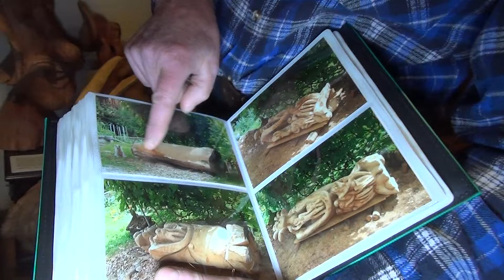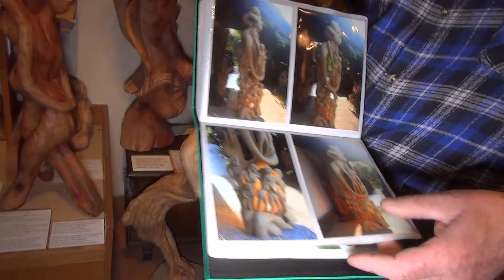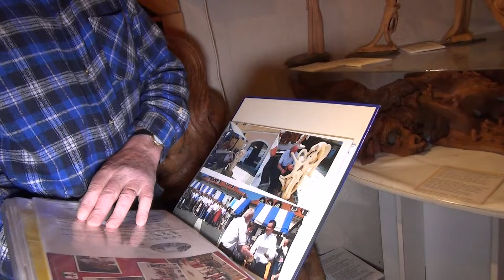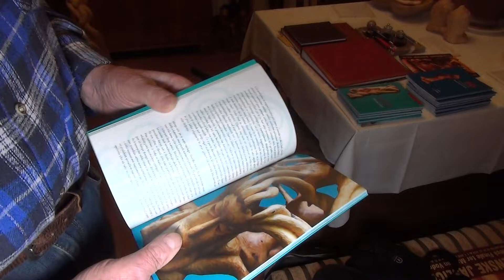MARIJAN VODNIK REZBAR SE PREDSTAVI, 9 11 2015